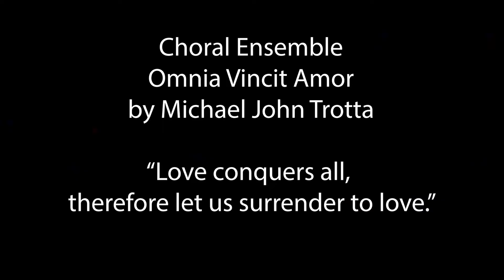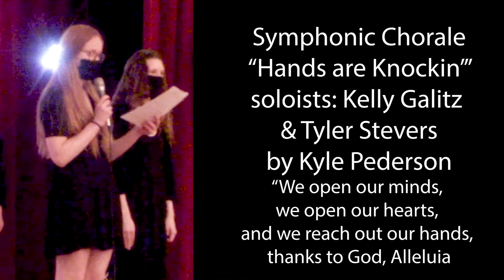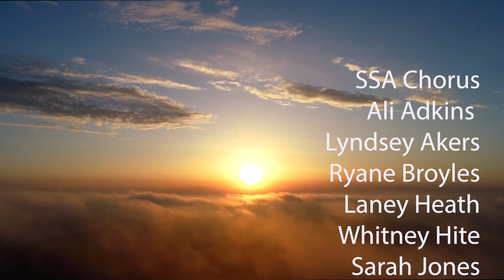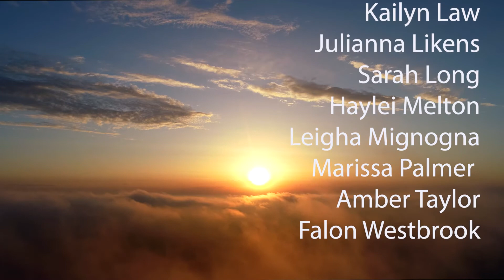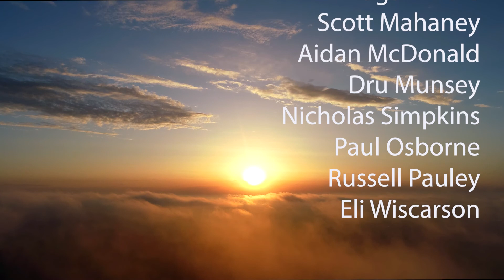2021 GHS Spring Concert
Giles High School, Giles County Public Schools of Virginia
For their 2021 Spring Concert performed the following pieces:
Will You Teach Me… ..Victor C. Johnson
There Has to Be a Song… ...………Andrea Ramsey
The Fox… ...……….arr. Richter/Shaeffer
My Mother Told Me… ..….arr. Lotry/Smith
soloist: Nick Simpkins
Omnia Vincit Amor… ..Michael John Trotta
When Quiet Peace is Shattered… John D. Horman
Amavolovolo… .… .arr. Rudolf de Beer
Bhombela… ...………arr. Will Skaff
Hands are Knockin’… ...……Kyle Pederson
Ad Astra… ...……Jacob Narverud
The Storm is Passing Over… arr. Barbara W. Baker